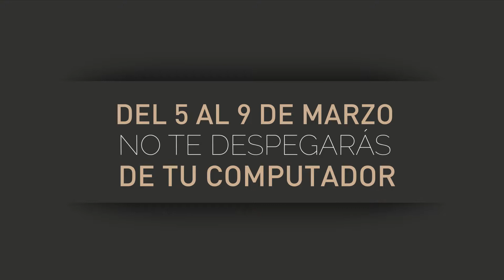Cyber Days Vélez Marzo